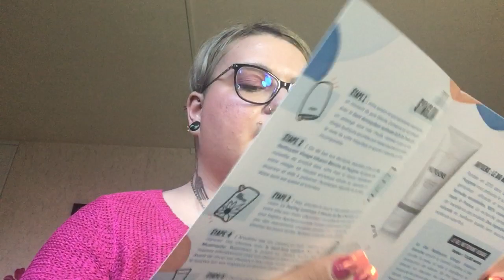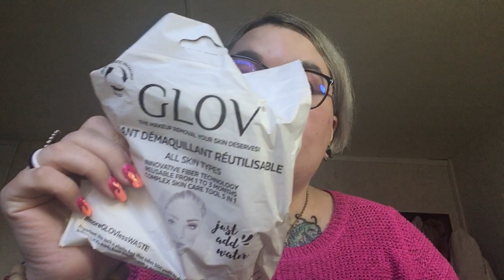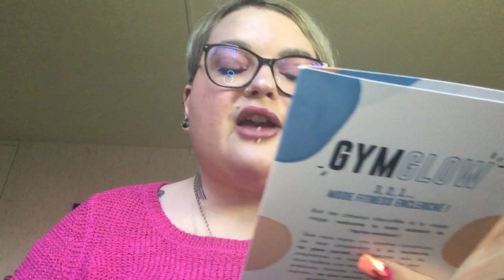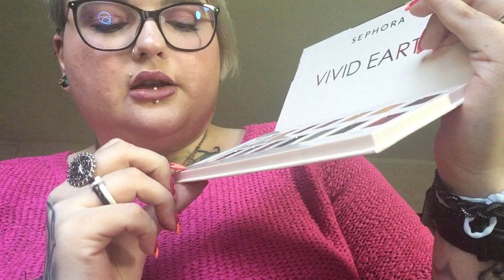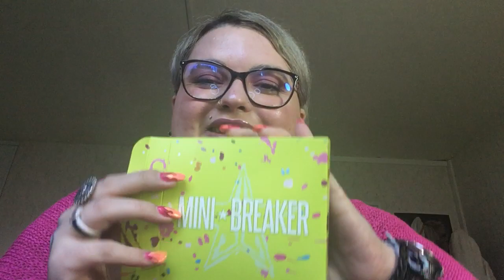Beautyfulbox de mars!!! nouveautés +craquage🙀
Hey les amis n’hésitez pas à cliquer sur ce lien YouTube S , d’activer la petit cloche 🔔 pour ne pas louper une de mes vidéos de mettre un pouce en l’air si vous avez aimer et de commenter 👍Sur cette vidéo je vous présente la beautyful box du mois de mars , aussi mes nouveautés craquage de chez sephora et Marionnaud 🤪 n’hésitez pas à vous abonnez à ma page Facebook et ( Sandra_makeup_87) a bientôt pour de nouvelles aventures 🥰😘